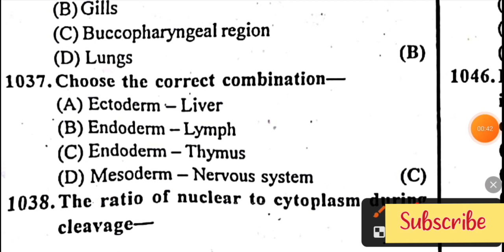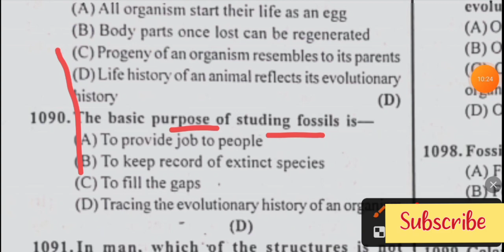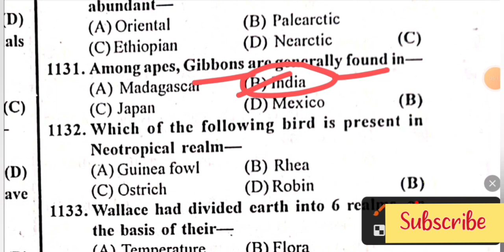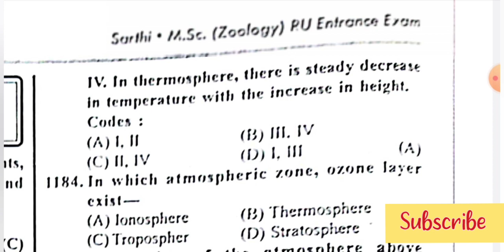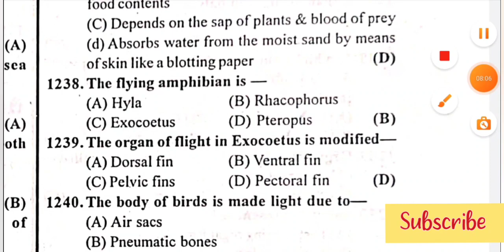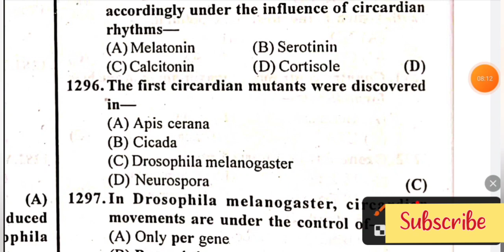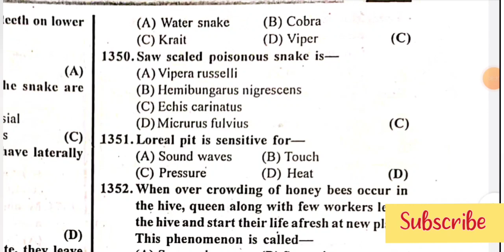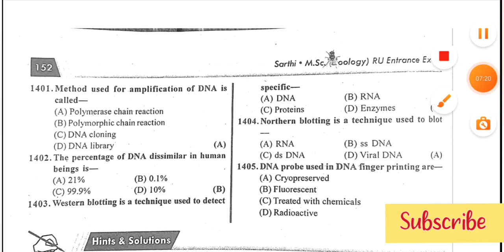Msc zoology Entrance Exam Book | msc zoology Entrance exam preparation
Rajasthan University MSC entrance exam 2023 // Rajasthan University MSC zoology entrance exam paper // Rajasthan University MSC form 2023 //

uratpg entrance exam 2023 // uratpg 2023 // uratpg 2023 syllabus //

zoology pg entrance questions with answers // zoology entrance exam questions and answer // zoology MSc entrance question paper // zoology MSc syllabus //

PG entrance exam preparation // PG entrance exam 2023 // PG entrance exam preparation zoology //

URATPG 2023 | Zoology Entrance Exam Important Questions in hindi and english | Part - 13 | unirajRajasthan University Zoology Entrance Exams Questions Solutions in Hindi and English//Answer key//URATPG-2023

Rajasthan University Zoology Entrance Exam Questions booklets solution in hindi & English || URATPG - 2023 Cut off✨✨✨

ZOOLOGY M.Sc Entrance exam paper solution in hindi and english both medium //ZOOLOGY URATPG Booklets SOLUTION BILINGUAL《《ANSWER KEY》》

ZOOLOGY M.Sc Entrance exam paper solution in hindi and english both medium//ZOOLOGY URATPG Booklets SOLUTION BILINGUAL //

✔✔✔HEARTY WELCOME🙏🙏🙏 TO OUR YOU TUBE CHANNEL...✨ ROHIT MEENA RU✨...✔✔✔

*🔮M.sc Entrance URATPG Previous year Question Paper 📜🗞️👇👇*

*🔖For Zoology Previous year Question Paper 👇👇👇*

*🔖For Chemistry Previous year Question Paper 👇👇👇*

*🔖For botany previous year question papers 📃 👇👇*

*🔖For Physics Previous year Question Paper 📜🗞️👇👇*

⭕🔹️♥️Rohit Meena Ru♥️🔹️⭕

🔷️《《ROHIT MEENA RU》》🔷️

⚫🔺️AND AGAIN THANK YOU SO MUCH🙏🙏🙏TO  ALL OF YOU THAT YOU BELEIVE ♡♡♡ IN OURSELF✔✔✔🔺️⚫